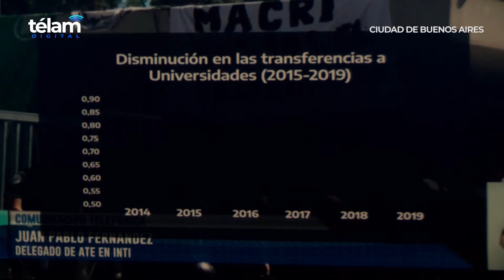El Presidente encabezó en el CCK encuentro sobre los desafíos de la ciencia y la tecnología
El presidente Alberto Fernández encabezó hoy en el Centro Cultural Kirchner (CCK) el cierre del encuentro "Argentina 2030: los desafíos de la Ciencia y la Tecnología", donde afirmó que las sociedades "ricas" son las que desarrollan conocimientos en esa materia.